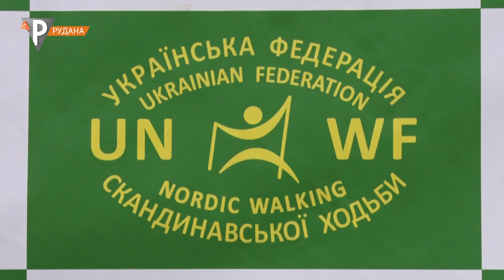Кроки до здоров'я: відкритий чемпіонат міста дав старт весняному сезону клубу скандинавської ходьби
Криворізькі "скандинави" та їхні однодумці з інших міст випробовували свої сили на відкритому чемпіонаті Кривого Рогу. Серед учасників були і переможці всеукраїнських та міжнародних змагань зі скандинавської ходьби. Як вона змінила життя найстаршого учасника чемпіонату і якою була інклюзивна складова змагань, розкаже Вікторія Добровольська.